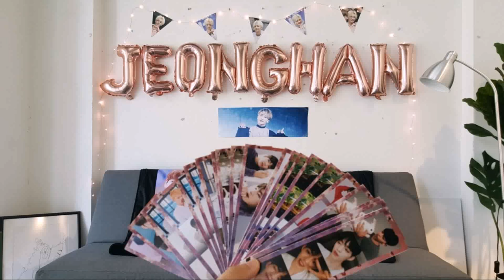1st Birthday Party Ideas On A Budget Singapore